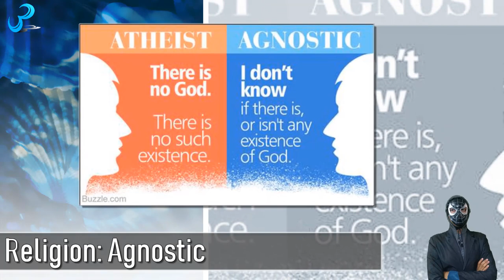Oscars 2019 Winner Viggo Mortensen Bio & Lifestyle | Unknown Facts, Girlfriends Family Income & More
Let's know about Oscar 2019 winner 'Green Book' movie Actor Viggo Mortensen Lifestyle and Viggo Mortensen Biography. In this Viggo Mortensen video, we will mention about Viggo Mortensen girlfriend or Viggo Mortensen wife, and also about the information on Viggo Mortensen family. Besides, there will be information on Viggo Mortensen income. Not only Viggo Mortensen movies but also Viggo Mortensen TV series names will be here. Viggo Mortensen in 'The Lord of the Rings' movies - did a great job. Viggo Mortensen in 'Green Book' movie was a treat to watch!
He was rumored to be in a relationship with Gwyneth Paltrow. Viggo Mortensen and Ariadna Gil is one of the most famous couple in Hollywood.
Viggo Mortensen won several awards. Viggo Mortensen in 'A Perfect Murder' movie was fabulous. Viggo Mortensen is currently one of the best actors in Hollywood. Viggo Mortensen in 'Green Book' movie was another masterpiece movie which is a nominee to oscar 2019 best muscial movie award.

Let's Enjoy!